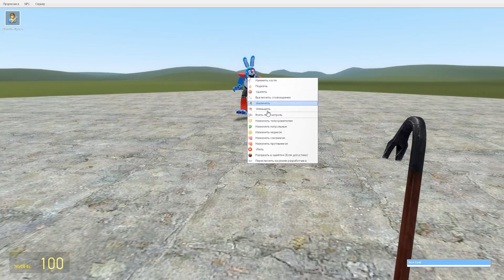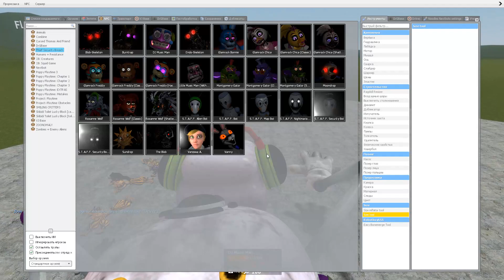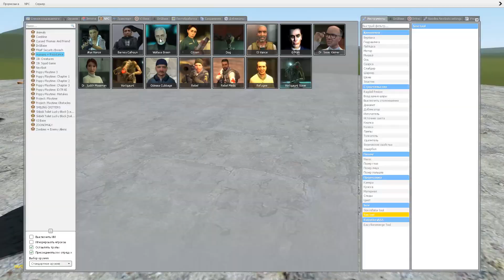ENTERING ALL FNAF SECURITY BREACH GLAMROCK ANIMATRONICS In Garry's Mod ! Part 61